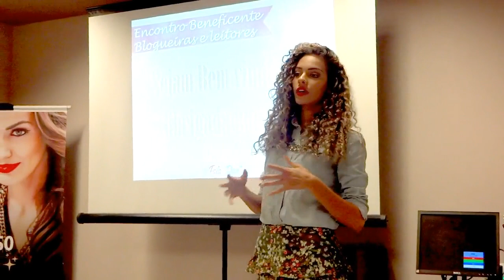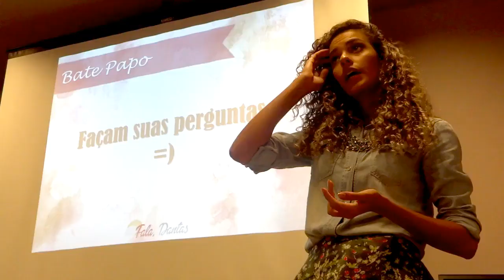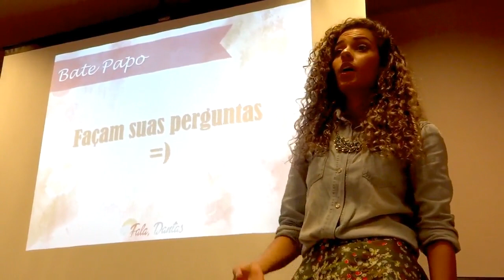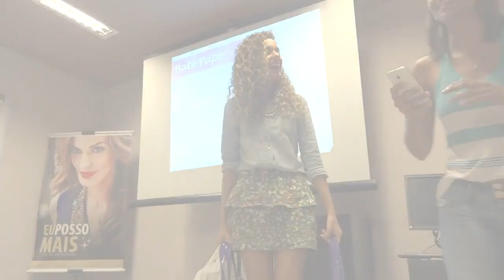ENCONTRO BLOGUEIRAS E LEITORES SALVADOR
ME AJUDA? VOTA EM MIM
❤+ DETALHES {O nome do batom usado no vídeo vai estar no post no blog }
❤ Veja o vídeo anterior:
❤ Clique em MOSTRAR MAIS para mais informações importantes▼
❤ Clique em "gostei" pra ajudar na divulgação, tá? ❤

❤ FALE COMIGO E ACOMPANHE DIARIAMENTE

♡ PERGUNTAS FREQUENTES ♡
Câmera que uso: SONY WX100
Celular: MOTO G
Editor de fotos: PICMONEY e PHOTOFILTRE
Editor de vídeos: VIDEO PAD
Idade: 21 anos
Onde moro: SALVADOR/BA
Faculdade: QUÍMICA INDUTRIAL